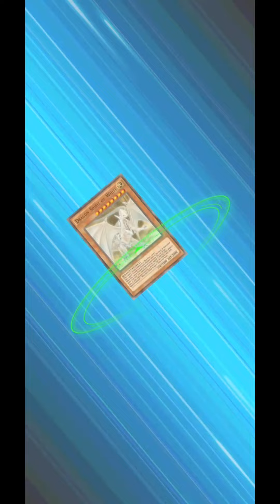Yugioh Duel Links - Blue Eyes White Dragon Deck (Updated)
heya, I hope you enjoy this blue eyes deck. Aslo what do you think about blue eyes being meta?